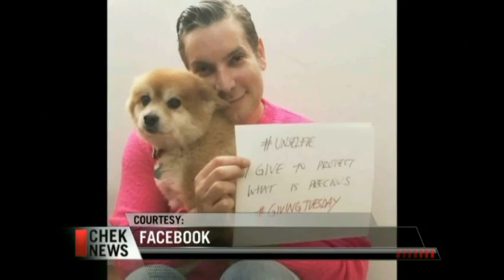Vital People: GivingTuesday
On Thursday, our neighbours to the south celebrated Thanksgiving, followed by one of the biggest shopping days of the year, Black Friday. Then there’s Cyber Monday, with deep discounts for all things digital. Now, a worldwide movement is reminding us all how it can be better to give than to get.

The latest Vital People, from CHEK News and the Victoria Foundation, explores how you can celebrate GivingTuesday, including taking part in the UNselfie contest.